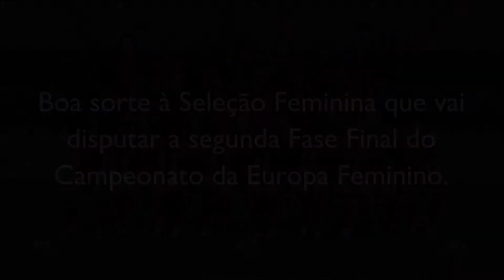Europeu Feminino 2022 em Inglaterra (6-31 de Julho)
O Campeonato da Europa Feminino 2022 está prestes a começar, e amanhã vai ter o jogo inaugural em Old Trafford, onde o país ainfritão, Inglaterra, enfrenta a Áustria em Manchester. A Seleção Nacional Feminina está inserida no Grupo C, com a Suíça, a Suécia e os Paises-Baixos, e as comandadas de Francisco Neto vão estrear este Europeu que é o segundo Europeu na história do futebol feminino português, enfrentam as suíças no dia 9 na cidade inglesa de Leigh, perto de Wigan na cidade de Manchester.